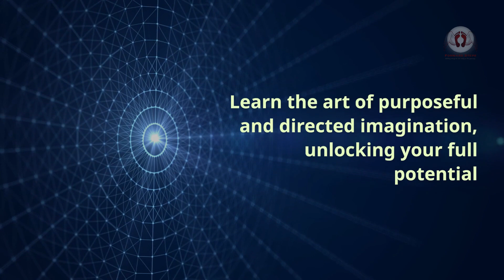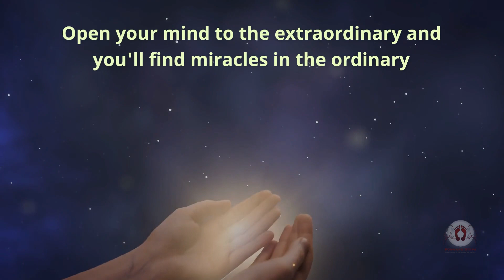Imagery Can Be Helpful In 90 Of Problems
The power of the mind harnesses the invisible force within.

The mind's ability to shape our reality is truly remarkable.

In 90 percent of the challenges we face, it's not words but imagery that speaks the loudest.

Images, be they visual, auditory, or sensory, are the fundamental language of our minds.

Imagery is how we communicate with our own bodies.

Our futures are painted with the brush of imagination, creating the path we tread.

Sometimes, our own thoughts can be our worst enemy.

By harnessing the right images, we can break free from this cycle.

The key lies in nurturing positive, meaningful images that empower us.

Athletes use it to win and so can you, in every aspect of your life.

Affirmations are the foundation of your visual journey, empowering you with purpose.

Learn the art of purposeful and directed imagination, unlocking your full potential.

Open your mind to the extraordinary and you'll find miracles in the ordinary.

Use your imagination as a powerful vehicle to shape your destiny.

The mind holds the key to your future.

What will you envision today?

For more insights and techniques to unlock your full potential, visit...

The Lumen5 media library consists only music from the creative commons and the YouTube public music library, which have been pre-vetted by Google to ensure copyright-free status.

The music title is The Letter from Lumen5 see this screen capture image Use this information if there are any issues